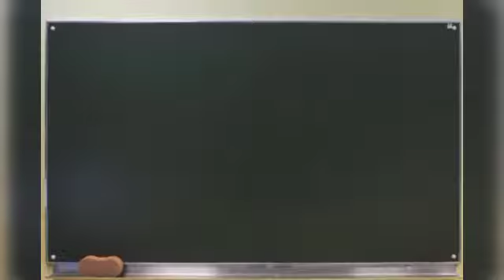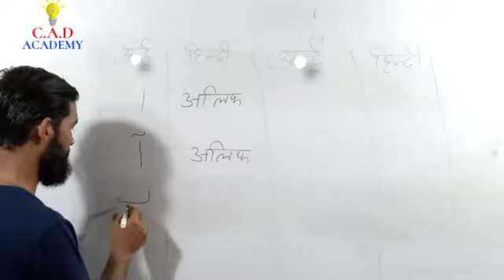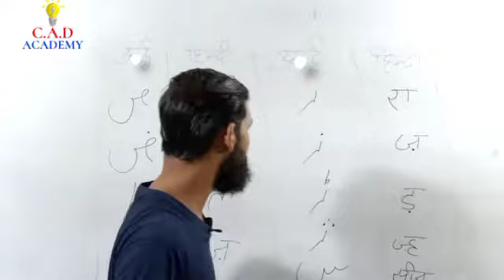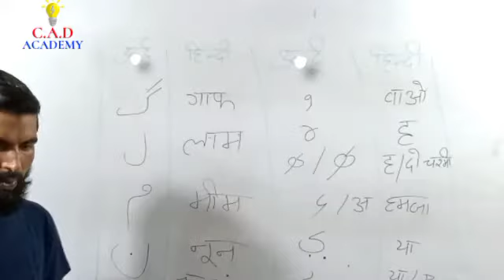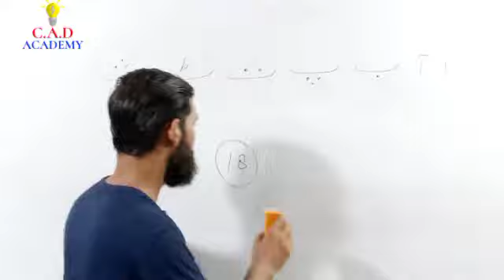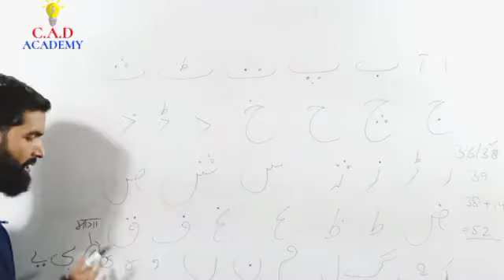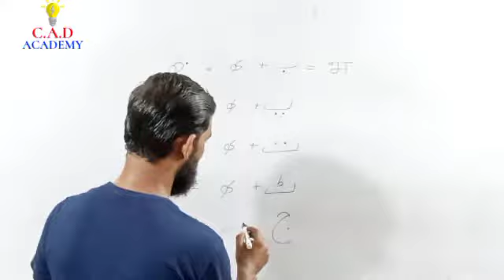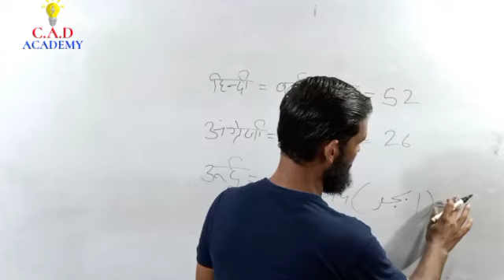HOW TO LEARN URDU ALPHABET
Dear students,
This video is very important for those people who want to learn Urdu language or want to take admission in a course from Urdu language whether it is BA, MA, PH.D, MPhil or any other diploma courses or you are Urdu  If you want to learn the language for your show coming up, you can still stay on our channel, if you have any doubt in your mind, please tell us in our comment box and if you have not subscribed to our channel yet, please  our channel  Subscribe and tell us about  in this video and we tried to teach you how to use Urdu language in which easy language.